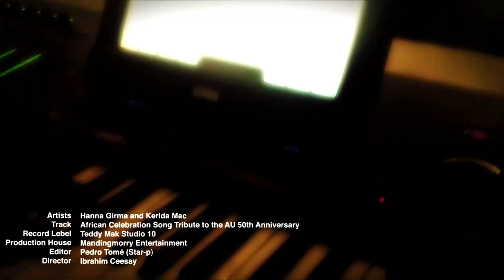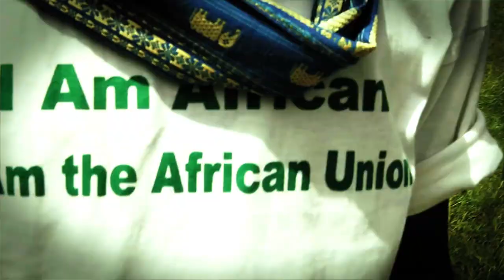African Union 50th Anniversary Celebration Song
Hanna-Girma is the youngest artist in Ethiopia and winner of the Ethiopian Idol. Kerida Mac has a golden voice and Teddy Mak is a legendary Producer, Songwriter and amazing Instrumentalist. Mandingmorry Entertainment 2013 in Addis-Ababa Ethiopia.